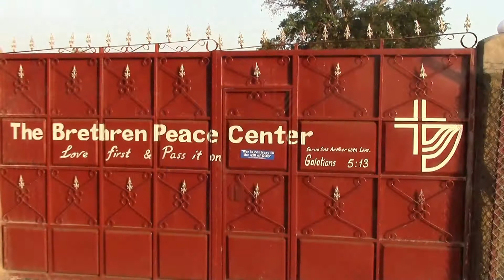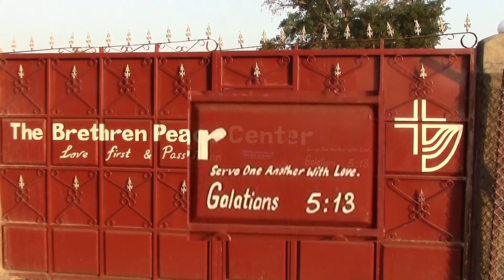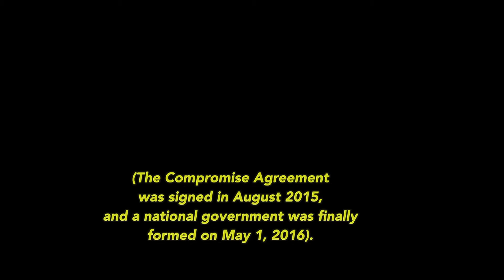South Sudan: On A Journey To Peace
Published: Jun 22, 2016, ID: BV 16-07
Category: Education, 28:24;27

This episode is on PEGMedia - for public access TV stations - in ready for TV broadcast format
More PEGMedia Films From - Brethren Voices - For Public Access TV Stations
Brethren Voices Web pages
About Brethren Voices - Community TV
Peace Church of the Brethren, Portland, Oregon - Welcoming All. Regardless